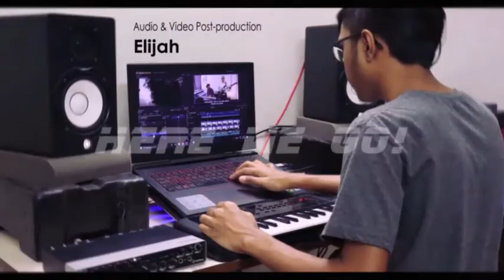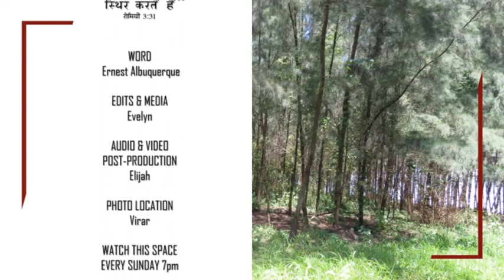व्यवस्था को स्थिर करते है Part 1 || Valley of Praise – Hindi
WE UPHOLD THE LAW - Part 1 (Romans 3:31)
Word by
Pastor Ernest Albuquerque

by Elijah & Ernest Albuquerque

You can give by cheque or pay online during this pandemic.
Ask us how on 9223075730 or 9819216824.